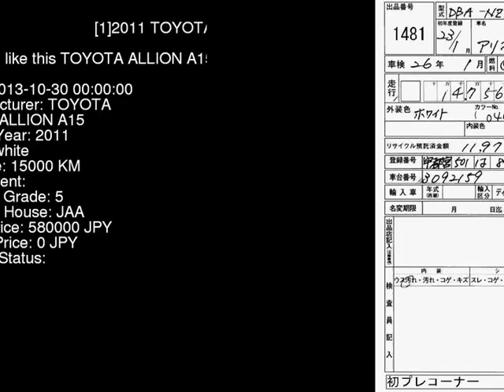2011 TOYOTA ALLION A15 NZT260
the Authority on JDMs since 2007!  . Details on this car from auction in Japan